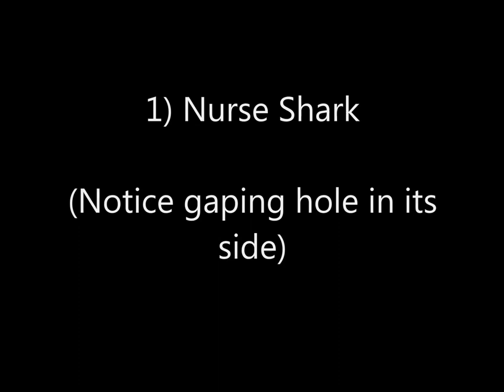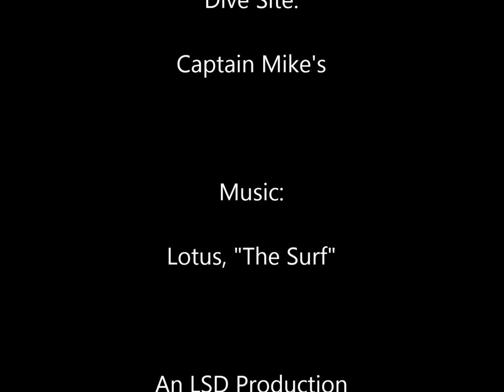Highlights from a Drift Dive in Jupiter, Florida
My first day back in the water after suffering a lionfish sting during a lionfish derby in Utila, Honduras. Filmed at a site called Captain Mike's off the coast of Jupiter, Florida on Dec. 8, 2012.

Saw a big, beautiful nurse shark with a giant wound in its side and a tonnn of lionfish just asking to be speared. After a shakey start (I missed the first 3 I saw -- thrown off by haunting flashbacks of pain and suffering and emergency O2) I took out 3 suckers in a row. Two of these are seen here. The third did not get caught well on camera.

Enjoy! Comments welcome!